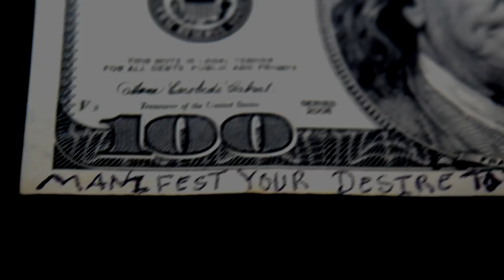Donald Blunt - How Im Livin (feat. BashStayThrowed) [Official Music Video]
I will never NOT drop on Friday the 13th.. Stream the track/project below!

Follow Donald Blunt

R!$E Records ™